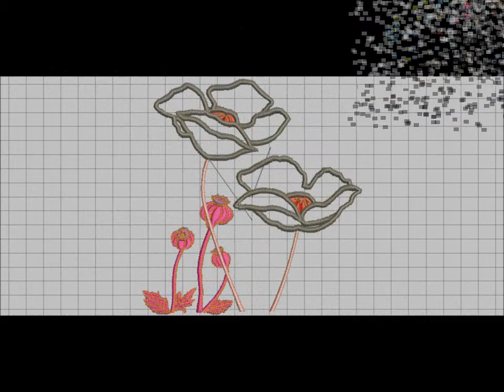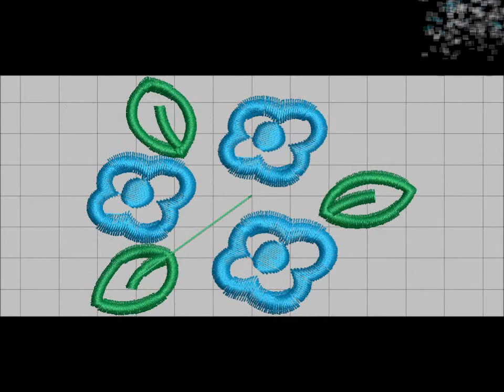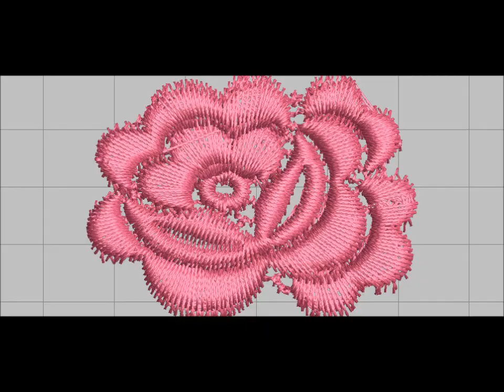LABORES - DOÑA TERE 2